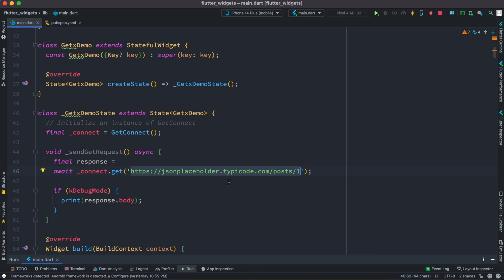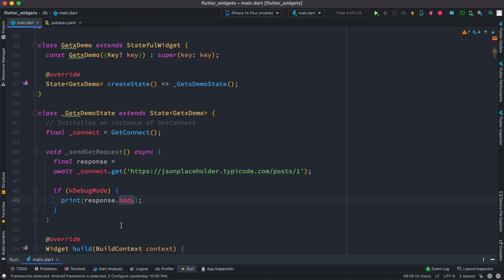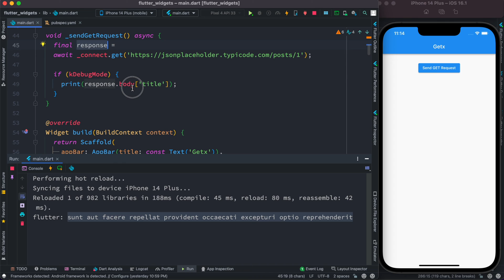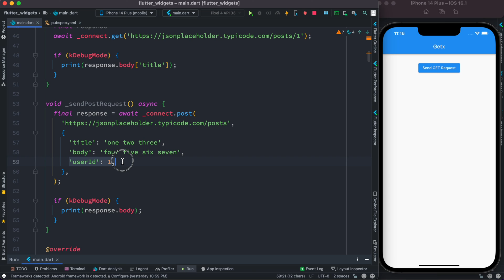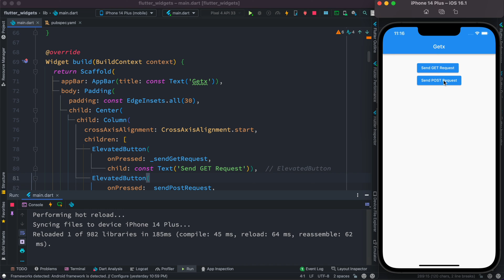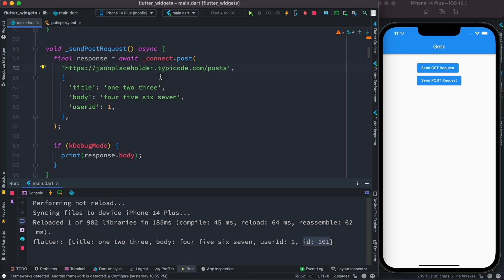Flutter Getx Post/Get Request | Restful Api Http Request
Let's learn about getx post and get request. We will use getx getConnect to achieve this.